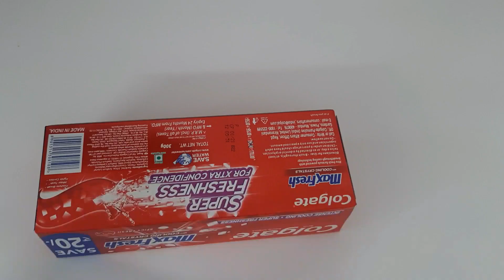how to make Colgate Box Tractor Electric Tractor